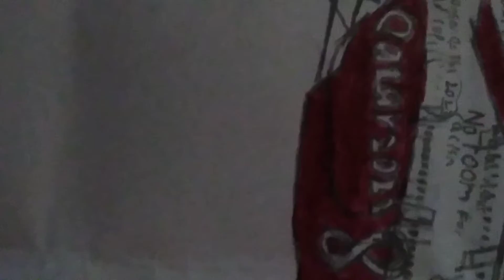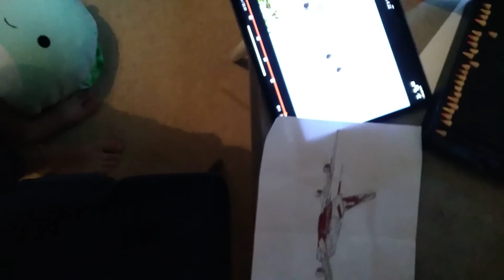A7-APE qatar airways a380 in my own fifa world cup qatar 2022 livery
in this video is a drawing I done of A7-APE from Ben Browne's video of heathrow departures on 16.4.22. however, I had the inspiration from A7-BEB of the 2022 world cup livery and this is the livery I done. there are different sponsors on this drawing such as McDonald's, visa, kia, qatar airways itself, vivo etc.

the song is the roblox deathrun soundtrack featured in the cyberpunk central map